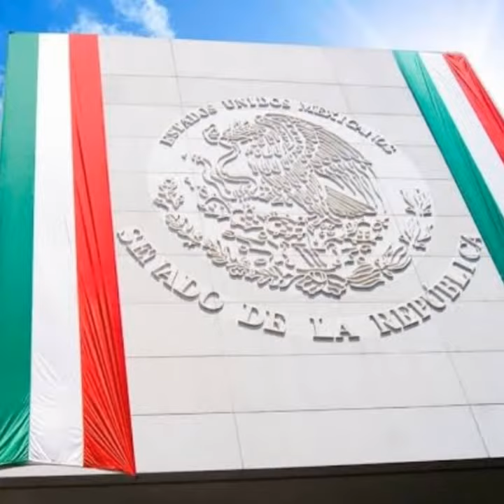ORGULLO MEXICANO FUNDADOR LIC. DELFINO CORNEJO TORRES